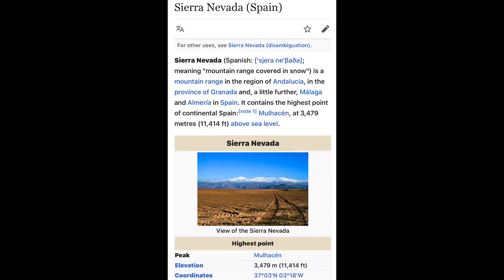SIERRA NEVADA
The Ski destination in SPAIN